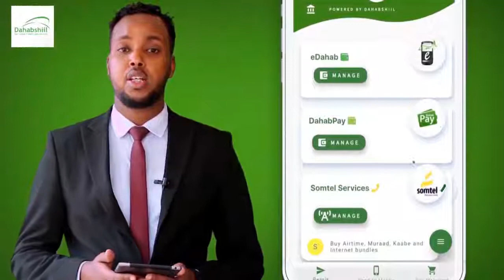BAARLAMAANKA PUNTLAND IYO URURADA BULSHADA OO KULAN KU YEESHAY GAROOWE